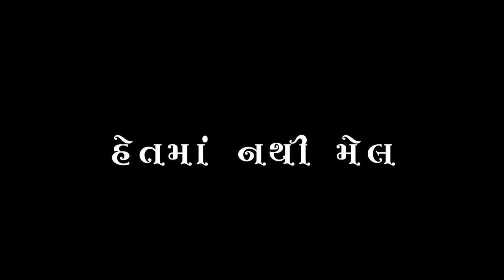ramta sapna 😘 Meline.... gujrati new stusts 🥀 gujrati song❤️ black screen stutas✨songviral